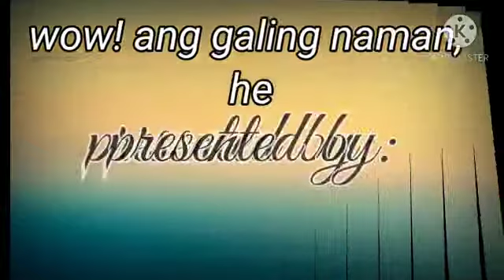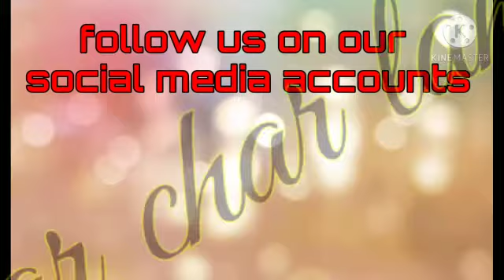4 CHAKA SISTERS